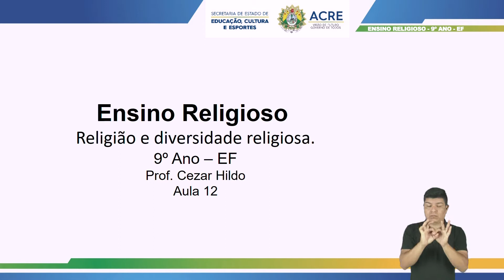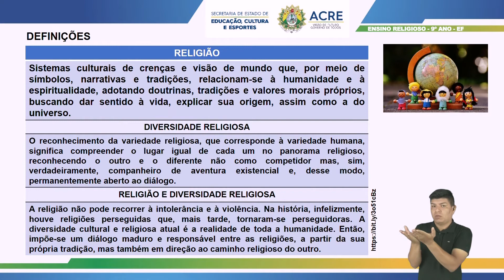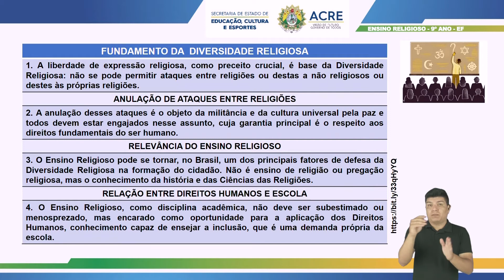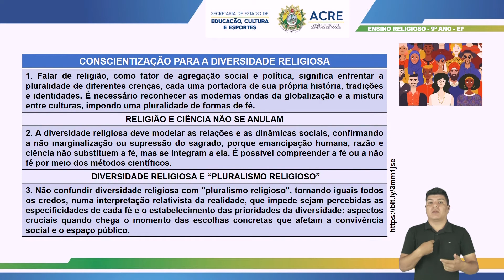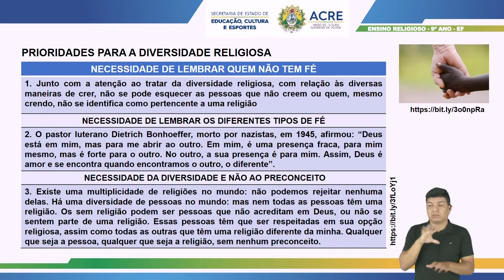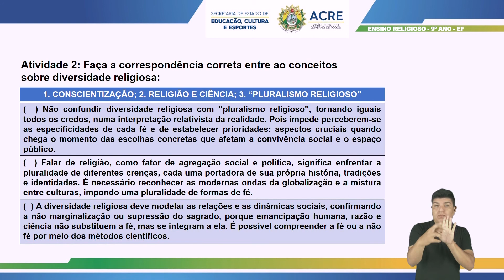9º Ano - Ensino Religioso - Aula 12 - Religião e Diversidade Religiosa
9º Ano do Ensino Fundamental - Anos Finais.
Aula 12 de Ensino Religioso.
Tema: Religião e Diversidade Religiosa.
Professor: Cezar.